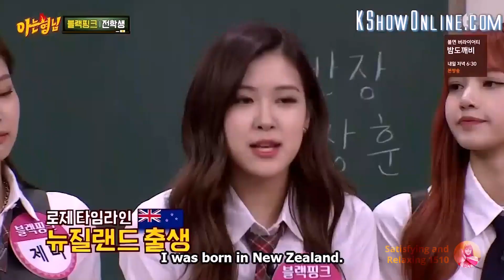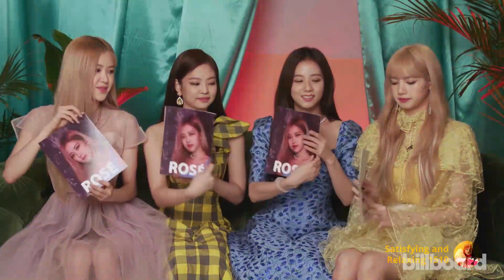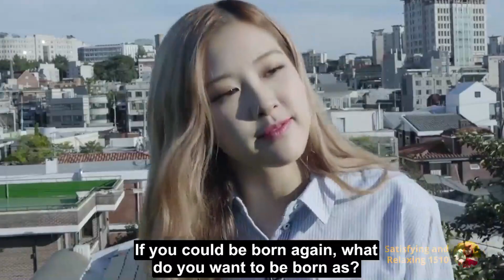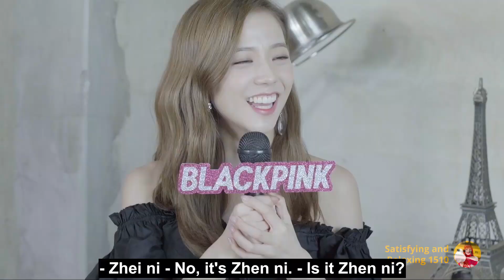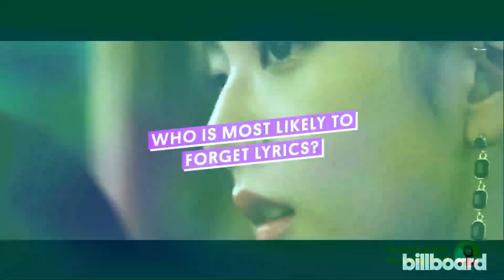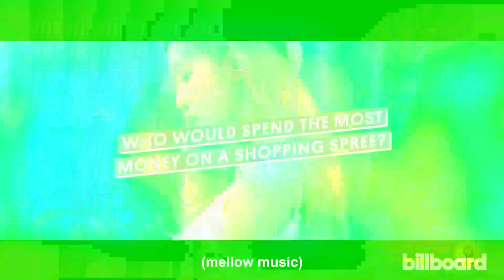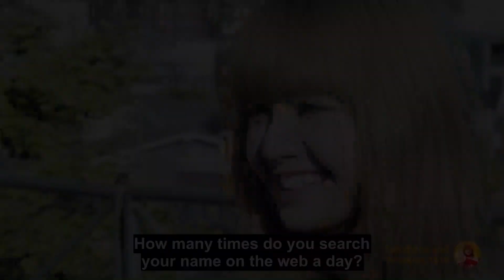BlackPink Wikipedia 😘 Part 1 😘 Rosé and Jennie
Everything you need to know about our princesses BlackPink 😍🧐

Hi guys, I can't no longer upload on this channel due to copyright (again 😭😭😭)
I'll upload new videos there from now on. Thank you for supporting me 😘😘😘